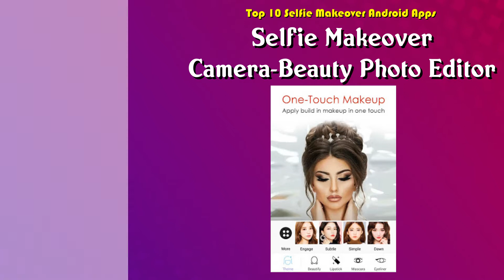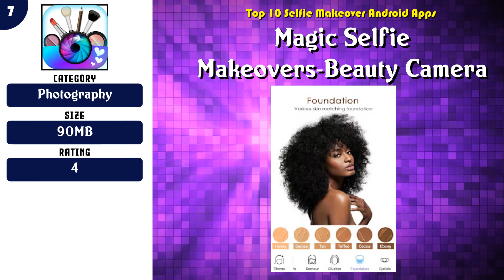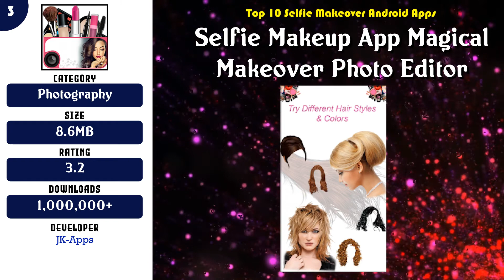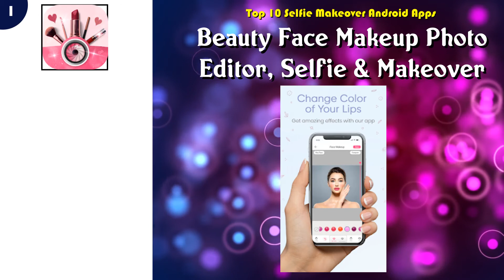Top 10 Selfie Makeover Android App | Review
Popular 10 Selfie Makeover Android Apps

Content of this Video:
10 best Free Selfie Makeover Android Apps

Most downloaded Free Selfie Makeover Android Apps